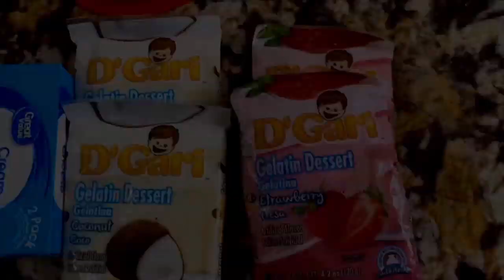Gelatina de San Valentin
Receta de Gelatina de San Valentín

Amigas hoy tengo el gusto de compartir con ustedes esta receta de gelatina para el día del amor y la amistad, el día de San Valentín. Esta gelatina es fácil de elaborar y la verdad Lo más difícil va a ser que encuentres un molde que sea para este día festivo, pero creo que fácilmente lo puedes encontrar en tu supermercado. Amigas esta gelatina lo tiene todo, tiene sabor a fresa, sabor a Coco, tiene leche condensada y un poco de queso crema estoy segura que esta receta te va a salir para chuparse los dedos.  en esta Video receta Te voy a enseñar paso a paso cómo preparar esta gelatina para el día de San Valentín con ingredientes que fácilmente puedes encontrar en tu supermercado local. Espero que en este día de San Valentín puedas encontrar la receta perfecta en los videos que he puesto aquí en mi canal de YouTube.

Así que manos a Obra!

Gelatina de San Valentín

2 gelatinas de fresa
6 tazas de leche
2 gelatina s de coco
5 tazas de leche
1 lata de leche de coco
1 lata de leche condensada
1 barra de queso crema